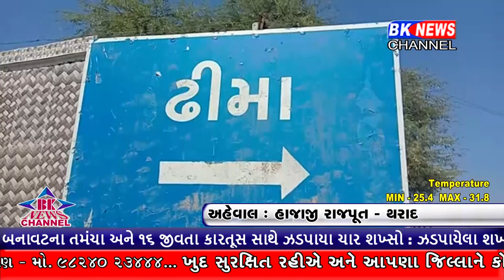બનાસકાંઠાના સરહદી પંથક વાવ તાલુકાના ઢીમા ધરણીધર ભગવાનના મંદિર ખાતે ભાદરવી પૂનમના લોકો ઉમટી પડ્યા